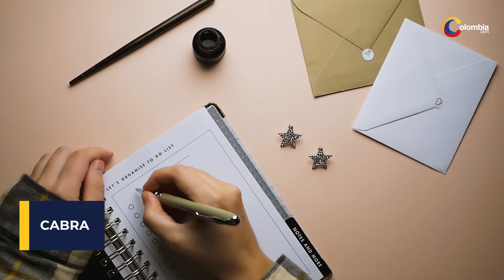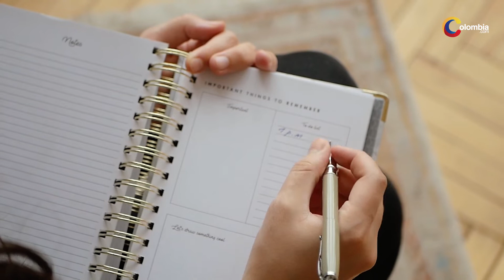Rituales de abundancia y prosperidad según tu animal del horóscopo chino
¿Cuál es tu signo en la astrología china? Si lo que quieres es atraer abundancia y prosperidad a tu vida en este nuevo año, este es el ritual que debes hacer según el animal que rige tu año de nacimiento.